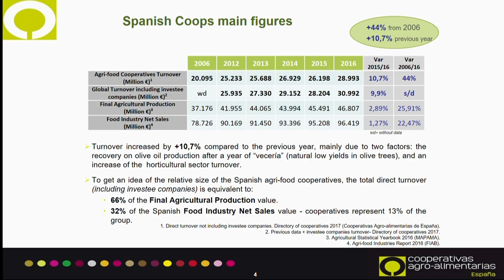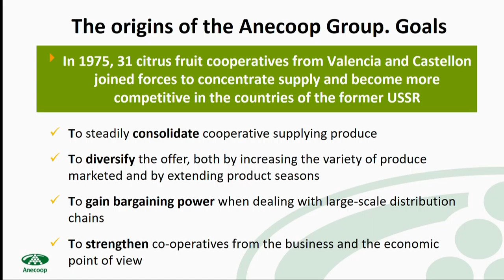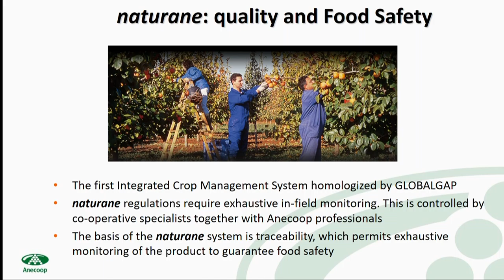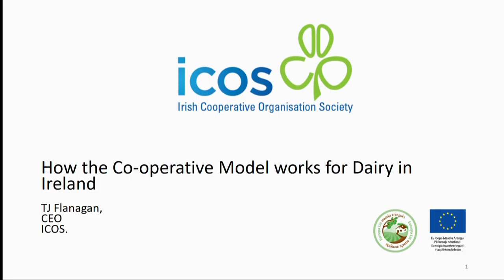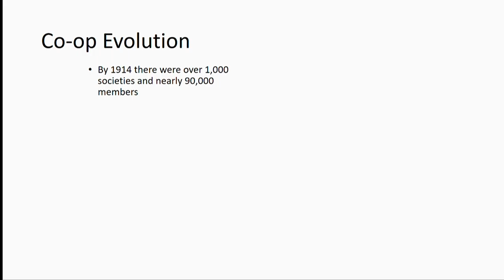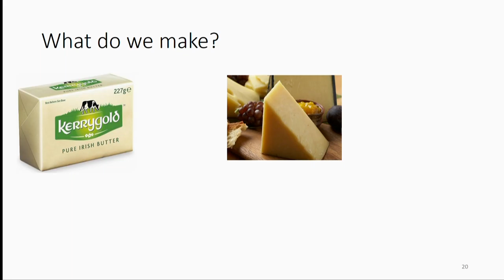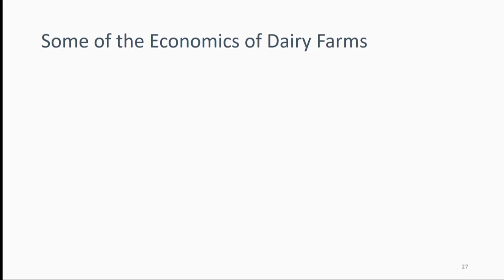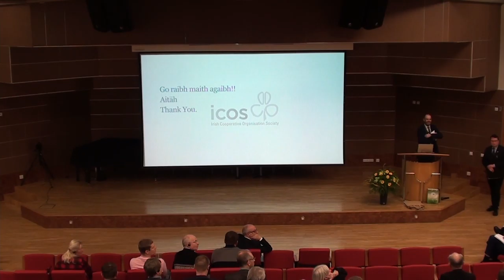Ühistegevuse konverents 2018 osa 2.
Hispaania põllumajandusühistute hetkeolukord. Puu- ja köögivilja sektori näide: ANECOOP, Francisco Borras, ANECOOP, Hispaania

Kuidas töötab ühistuline mudel Iirimaa piimanduses, TJ Flanagan, ICOS, Iirimaa